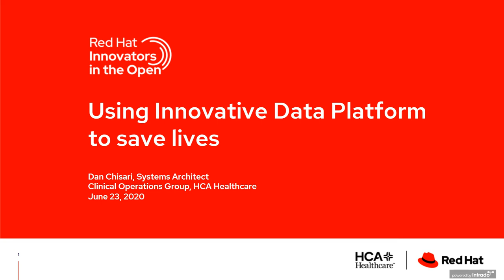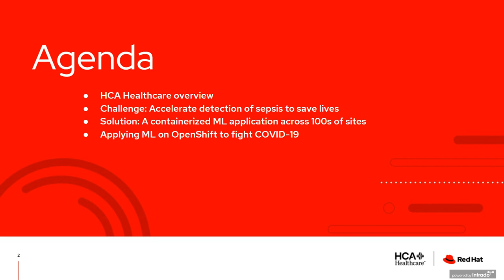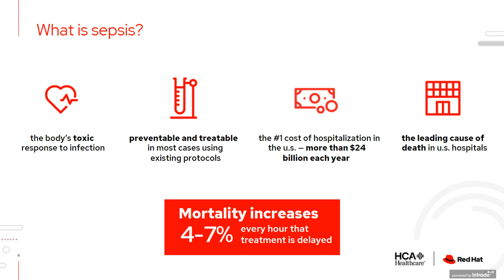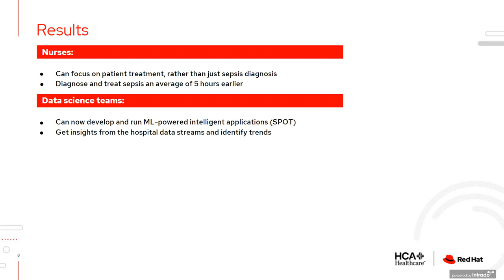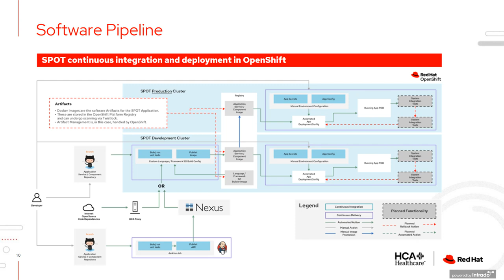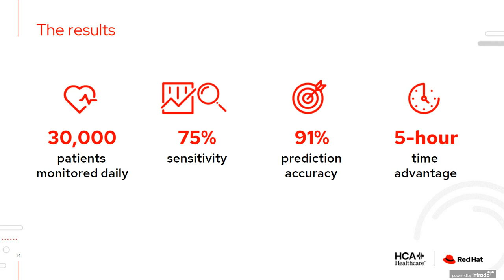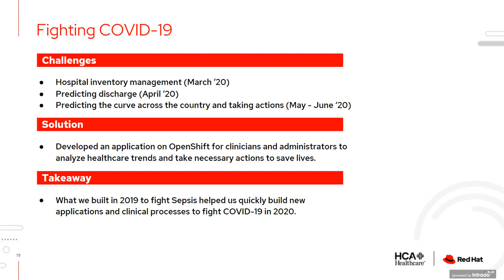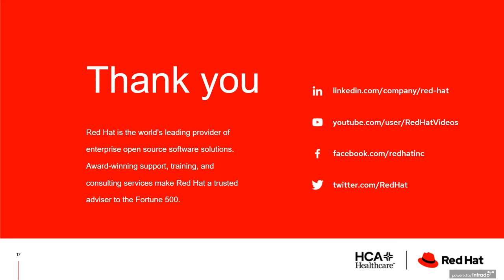Red Hat Innovators in the Open | HCA Healthcare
HCA Healthcare uses an innovative data platform to accelerate detection of sepsis to save lives by using a containers ML application.